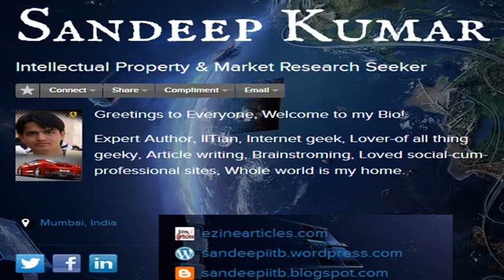Sandeep Kumar Khichar, IP Market Research Seeker @IIT Bombay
Note: This video is exclusively for Education purpose.

"Hope is a good thing, maybe the best of things, and no good thing ever dies." Movie quote from: The Shawshank Redemption (1994)

Follow WIPO Social Media at Youtube, Twitter, Scribd, Flickr, Facebook.